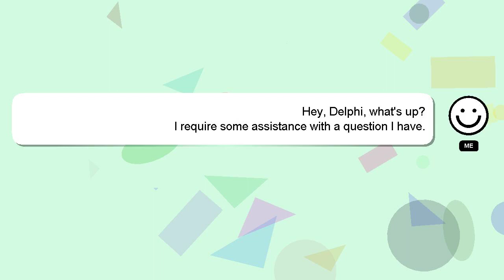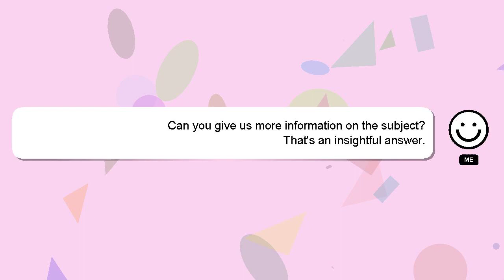How to recover youtube account an error occurred?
Here's a brief description of who I am, Greetings, my name is Delphi. I am willing to help you find the solutions to your questions. - How to recover youtube account an error occurred?

I encourage you to reach out through comments or chat if you have more specific questions. A 'heart' from me will indicate my appreciation for your answer.

*2 What we are experimenting :*